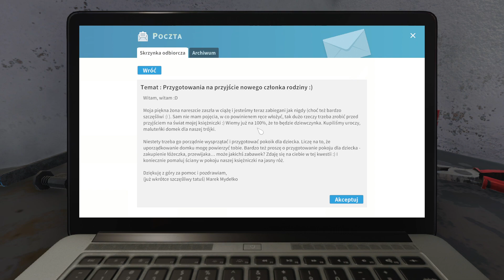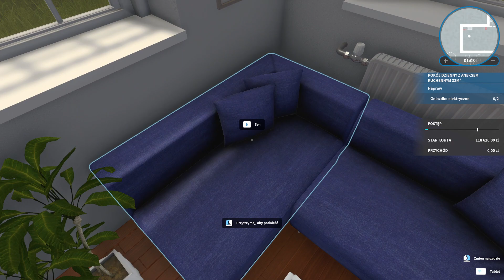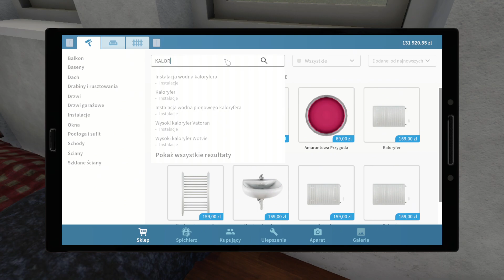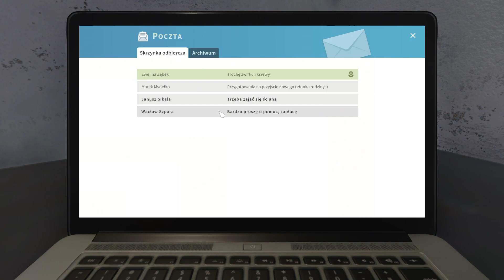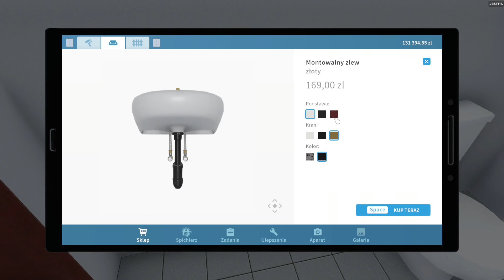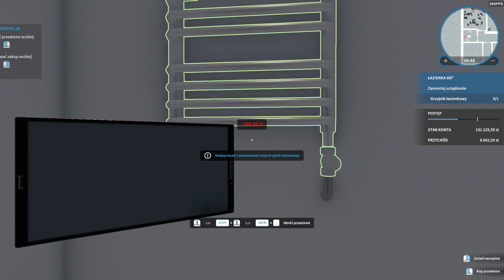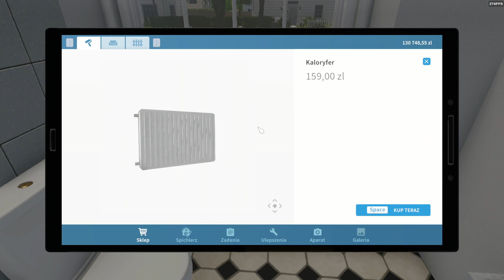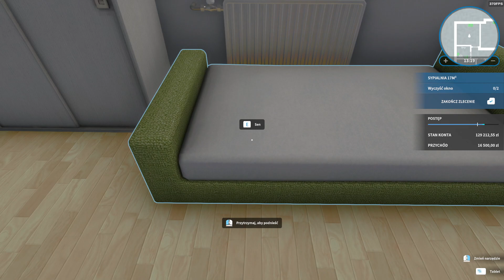House Flipper #2 S1 | Ładny Kącik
🤙Rozwiń Opis🤙

🎮Sprzęt🎮
Komputer : Predator Orion 3000
Myszka : Spc Gear Spg151
Klawiatura : Steelseries Apex 5
Tablet Graficzny : Huion HS610
Konsole : Xbox Series X | Nintendo Switch LITE

ZOSTAW SUBA

PRWA AUTORSKIE
NA Filmy

Hasztagi